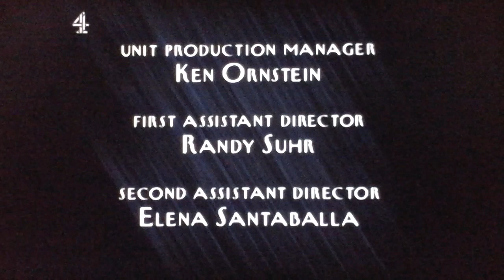Where's Lunch/HBO Independent/Worldwide Pants/KingWorld/CBS Broadcast International (2003) #1